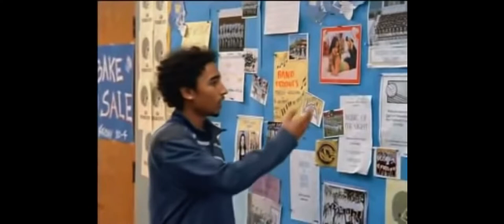Ad council online pevited: photos high school commercial